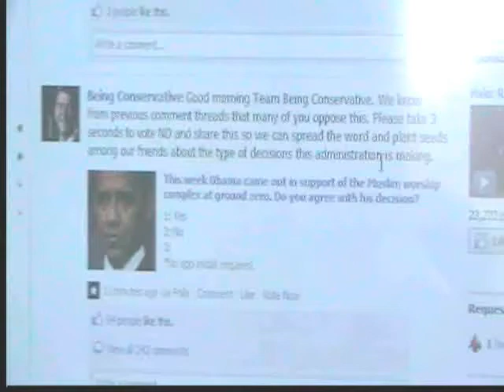Mud Room Rant The Mosque debacle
This will get me some haters...BUT...It is Constitutional

As always, free speech is allowed on this vid and video responses are always auto allowed...